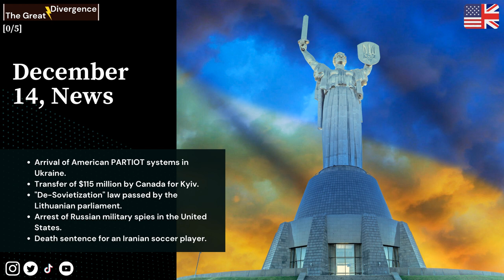The 5 geopolitical news of December 14, 2022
The long-awaited arrival of American PATRIOT defense systems, a transfer of $115 million from Canada to repair Kyiv's electricity grid, a de-Sovietization law passed by the Lithuanian parliament, the arrest of Russian military spies in the United States and, the killing of an Iranian football player, discover what makes the world vibrate today!